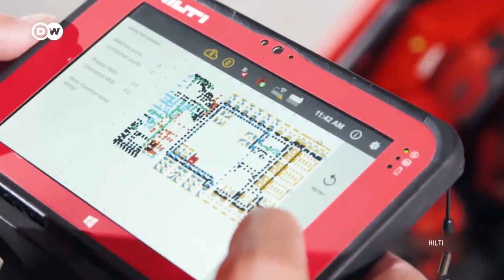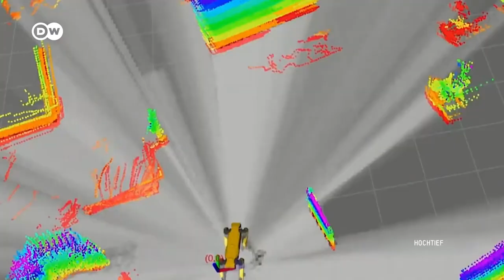How technology Robots improve construction